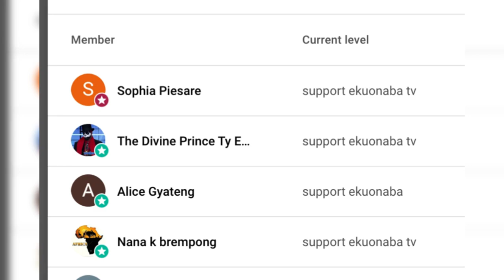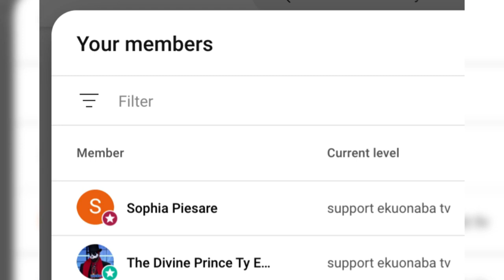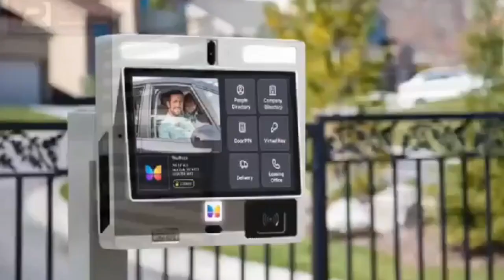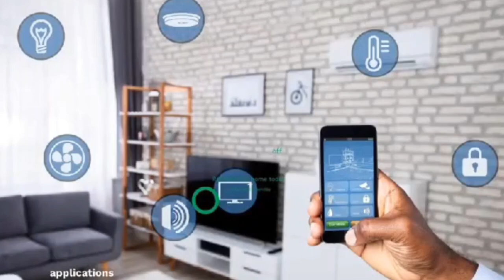Samsonwaa vrs Kelvin Taylor think ati gya fire agoro ne fom